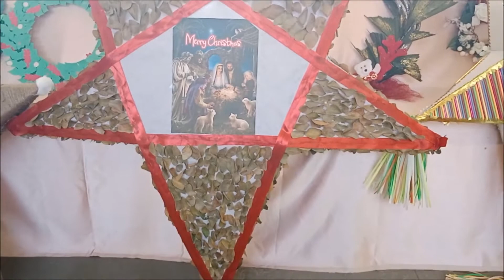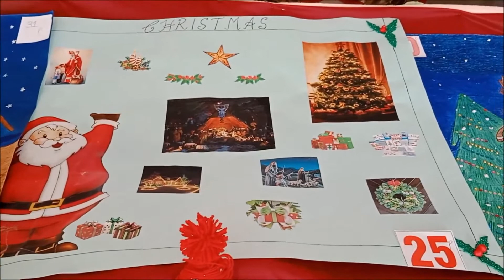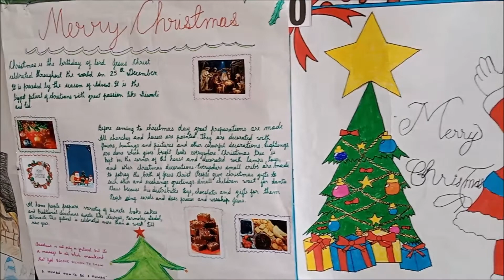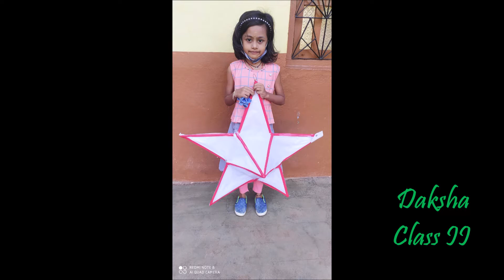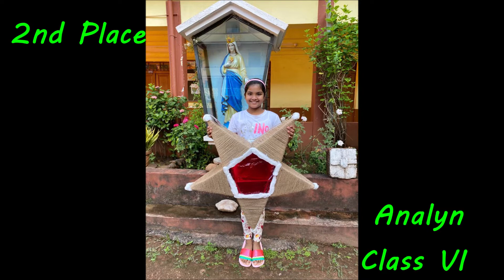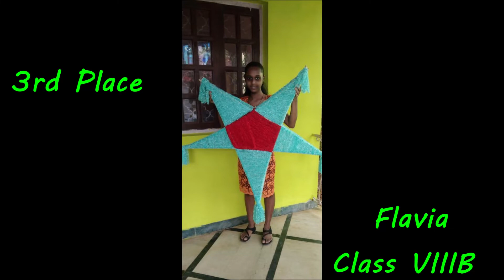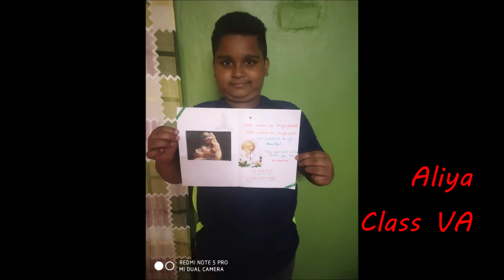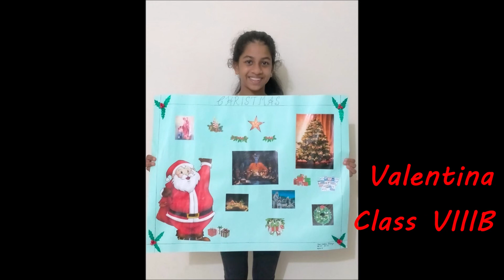It's Christmas-time!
Christmas Competitions organised by IHMHS